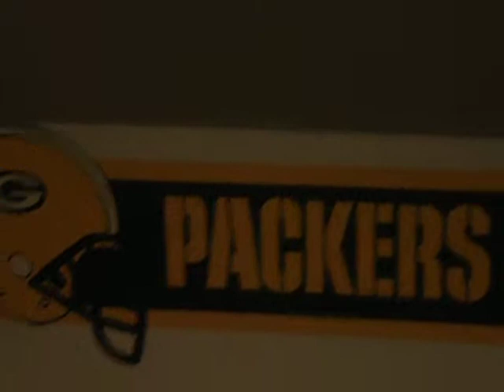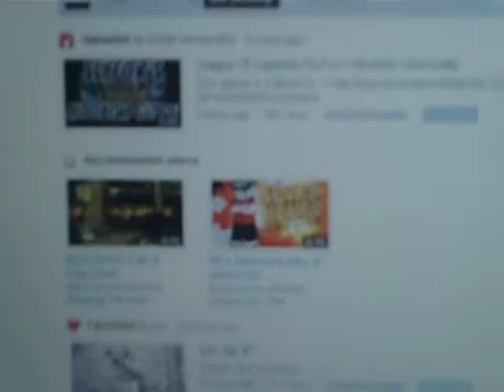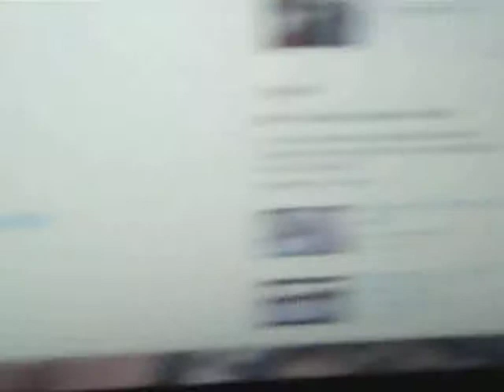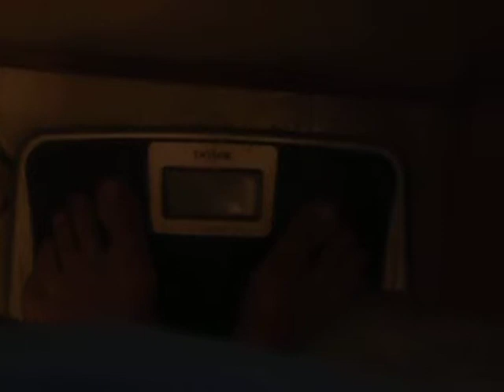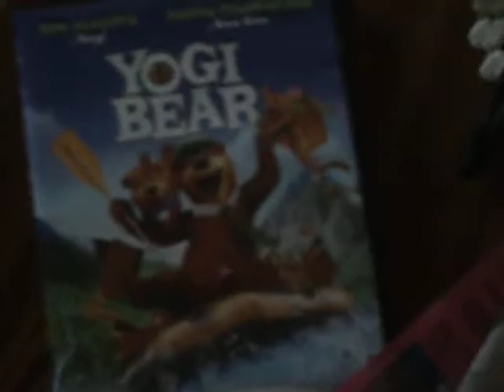random things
wanted to make a video. Didn't know what to do so i did random stuff